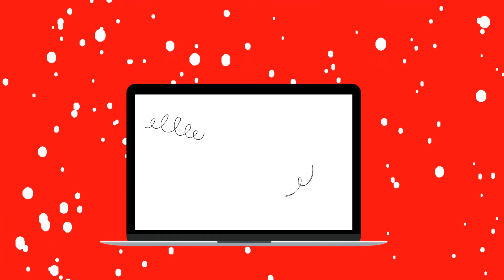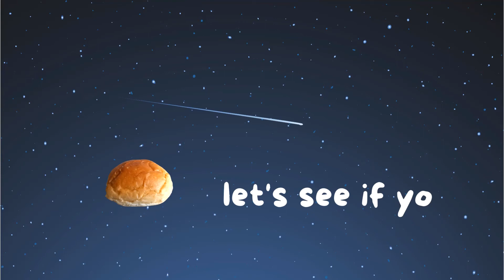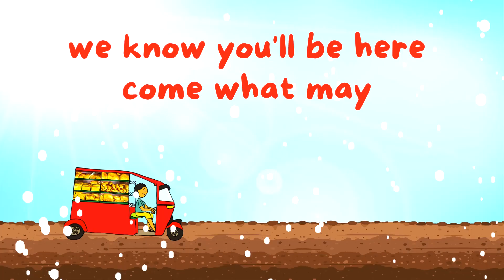Mr Choon Paan Sing-Along For Kids!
Sing along to our latest parody of Santa Baby, titled 'Mr Choon Paan.' This fun video corresponds with the storybook 'Mr Choon Paan: A Sri Lankan Christmas Legend,' and celebrates the neighbourhood choon paan man, who, despite the upheaval of these past few years, has magically shown up every day just in time for tea!

This is a humble tribute to a local legend.

Sung by Shyara Wickramaratne-Raymond, music by Saminda Silva, recorded by Dhanuk Fernando.